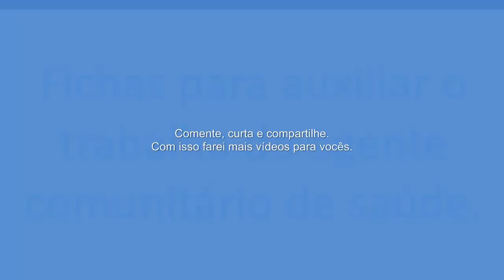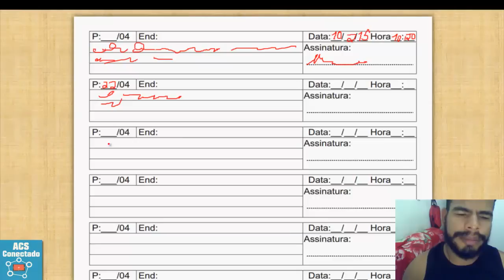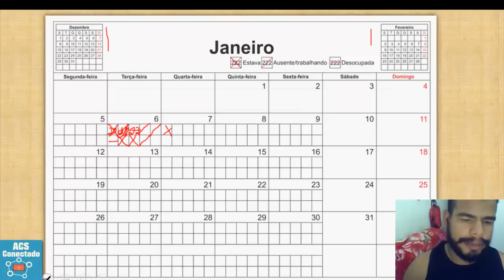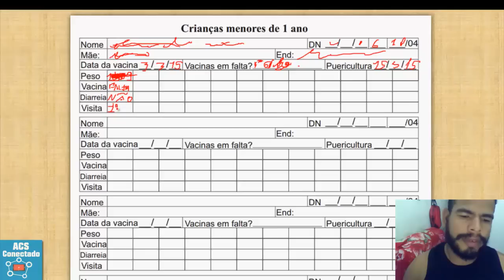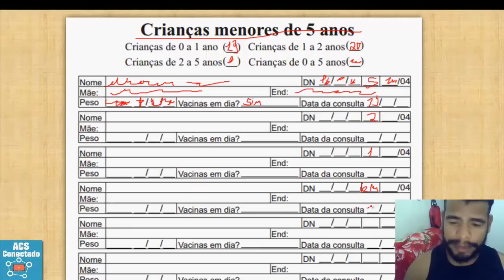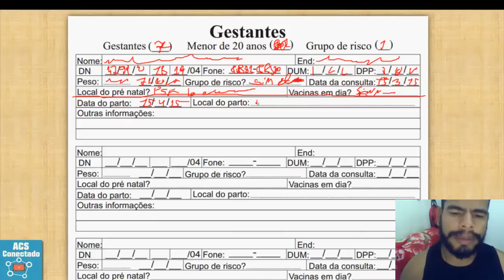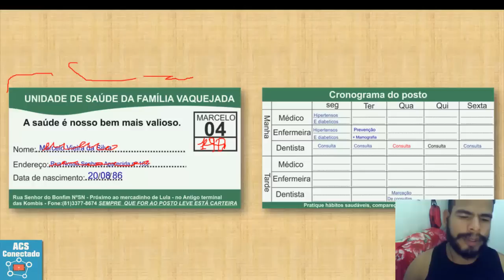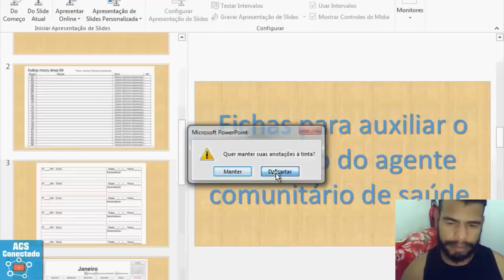Fichas de trabalho do agente comunitário de saúde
Ficha de confirmação de visitas.

Com espaço para telefone.
Com 36 cartões.

Por favor cumpra as regras que estará na descrição do grupo.

Meu perfil no Facebook, pode adicionar ou seguir.